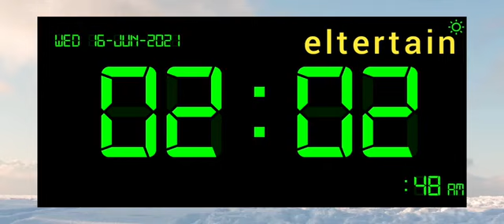Clock @elter tain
Video about time.

@elter tain

Recording device: Samsung Galaxy A20 mobile phone
Screen recorder : Az Screen Recorder
Edit video : Youcut